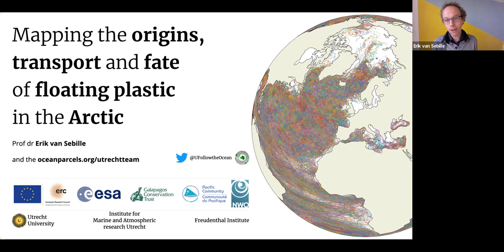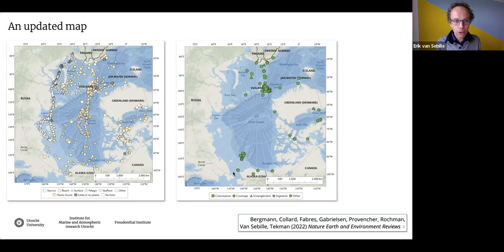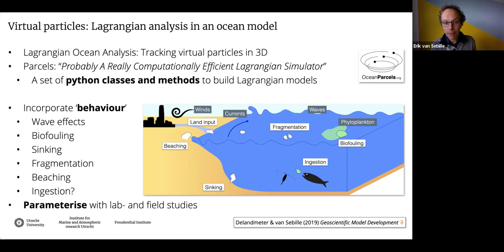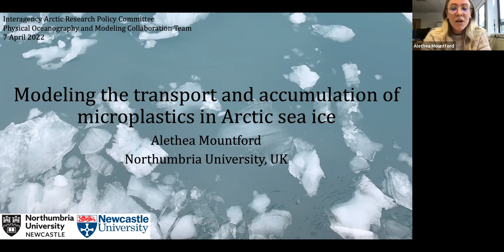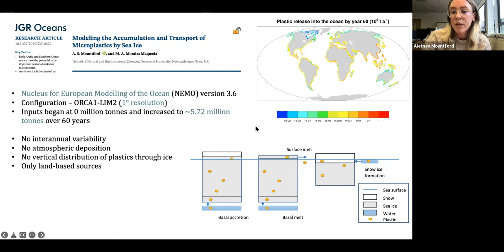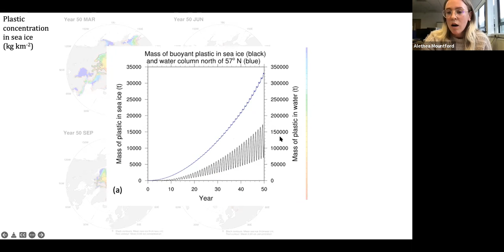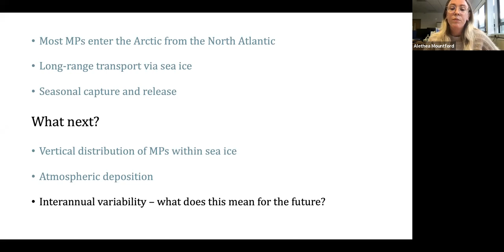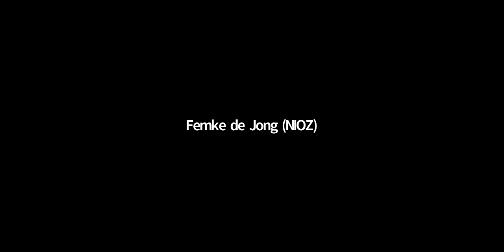Microplastics in the Arctic Ocean: A Modeling Perspective – Physical Oceanography April 2022 Meeting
Plastic pollution is among the greatest threats to the marine environment, and the Arctic Ocean is not immune. Assessing the potential impacts on marine ecosystems requires an understanding of the oceanic pathways that carry these particles from their sources to their sinks. Models are indispensable tools to gain this understanding, given the challenges of observing microplastics in the ocean, in particular in an environment like the Arctic. In this session highlighted several modeling approaches to the tracking of microplastics in the ocean, and in sea ice.

Erik van Sebille (Utrecht University) presented on mapping the origins, transport, and fate of floating plastic in the Arctic. Alethea Mountford (Northumbria University) presented on modeling the transport and accumulation of microplastics in Arctic sea ice.

Want to join future IARPC meetings or webinars? Request an account on our member space where U.S. federal government program managers, scientists, and community members from state, academic, Indigenous, nonprofit, and private sector organizations team up to solve hard problems to carry out the research laid out in the Arctic Research Plan.

Thumbnail photo: NOAA